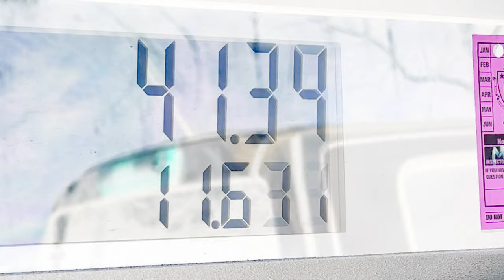SELF SCRUTINY | featuring Tyler Phillips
Kicking off a new series where an angler will dissect their reasons for throwing swimbaits. As well as address their strengths and weaknesses and how they got into the game!

I (Tyler) will kick things off as we are already working on the next one with Tom McIntosh. We would ideally like to venture out and feature other New England anglers that are willing to share their passion for the big bait game!

Get Frozen by Wu-Tang, Method Man, Killa Priest, Chris Rivers and over 1M + mainstream tracks

License ID: 5rXAymyDXn3